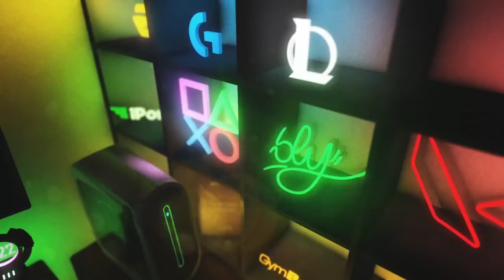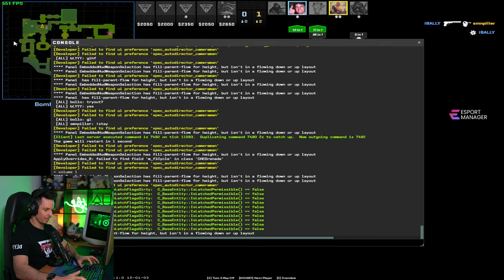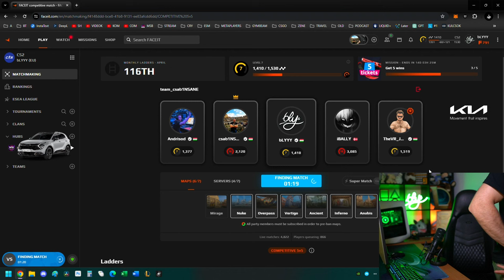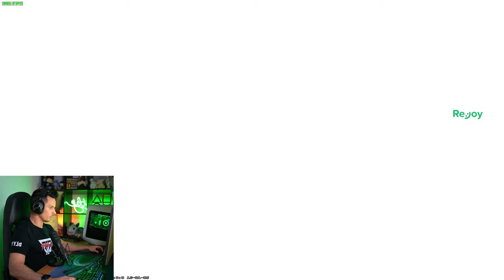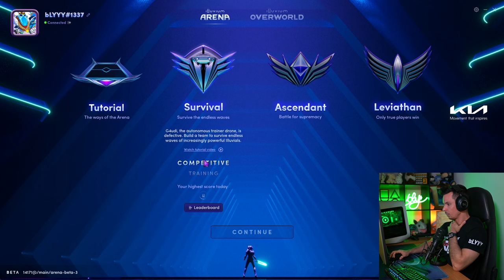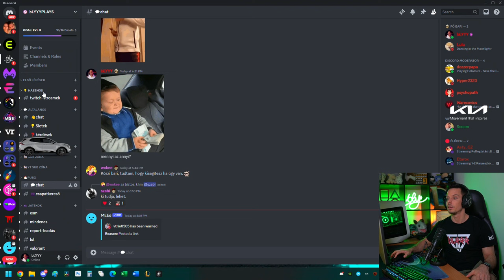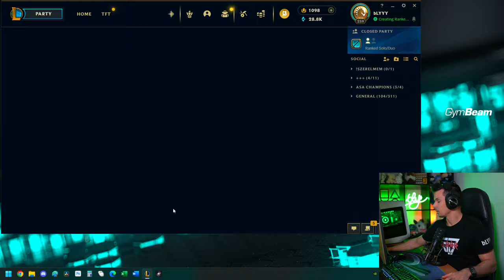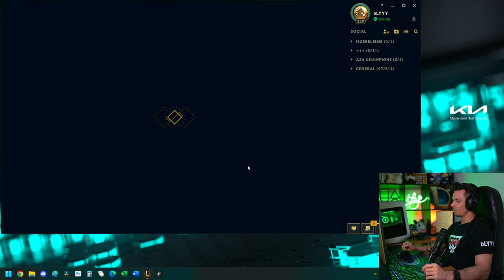🔥 PÖRÖG A B3TON TOVÁBB 🔥 50.000 FT-OS IPON NYEREMÉNYJÁTÉK DC-ON 🎮📅 2024.04.11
00:00:00 - Intro
00:09:34 - Szotyi time
00:23:44 - Counter Strike 2
03:07:42 - Illuvium
03:41:50 - League of Legends

Ha élőben is néznél, akkor sok szeretettel várlak a Twitchen is!
A menetrendet megtalálod, Discordon a menetrend szobában!

GL&HF Barik!